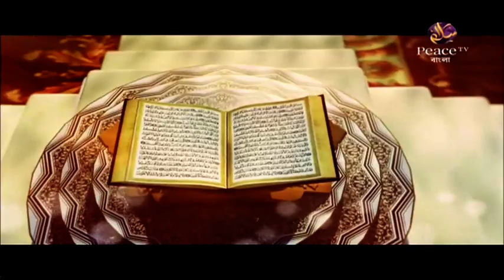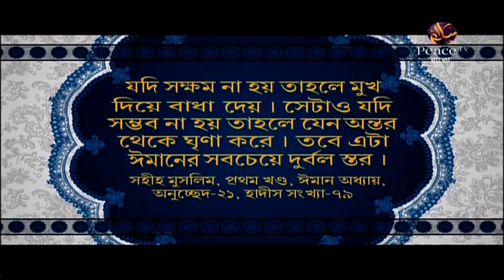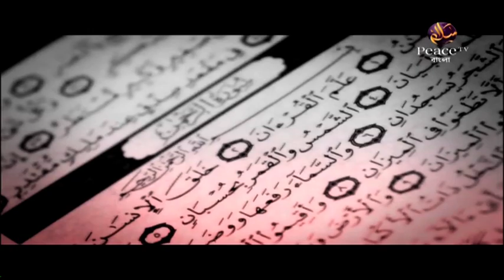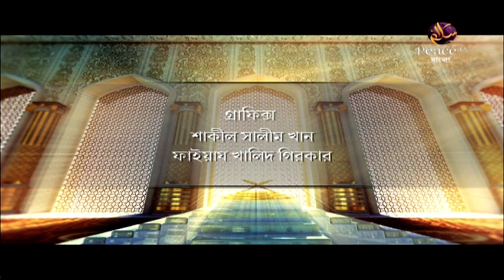১৩. চরিত্র গঠনে ইসলাম। শাইখ কাসেম বিন আব্বাস। পিস টিভি বাংলা